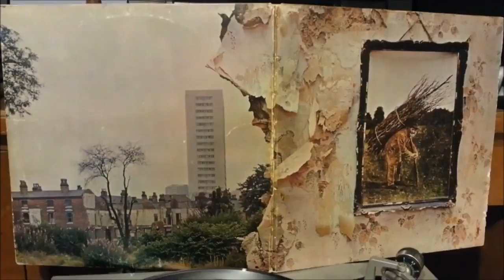Led Zeppelin When The Levee Breaks from IV on Vinyl USA Edition